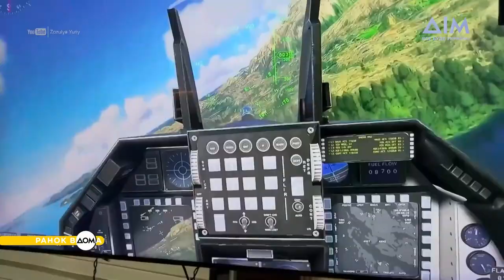Реабілітація воїнів на воді в Ікспарку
У  ІКСПАРКУ, проходить спортивно-психологічні-реабілітаційні заходи  з метою різнобічної підтримки ветеранів, учасників Революції гідності, російсько-Української війни та їхніх родин. Таким чином, Бойові захисники України могли поспілкуватись, взяти участь у спортивних активностях, отримати професійну психологічну підтримку, знайти однодумців та гарно провести час.